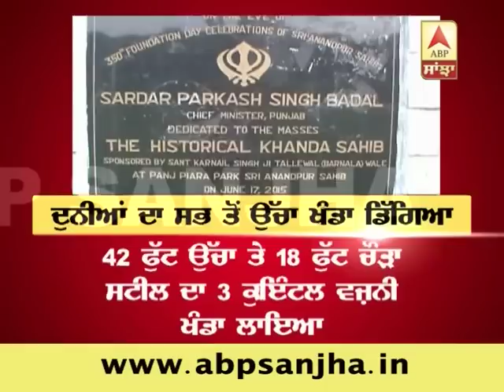Highest Khanda collapsed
ਦੁਨੀਆ ਦਾ ਸਭ ਤੋਂ ਉੱਚਾ ਖੰਡਾ ਡਿੱਗਿਆ